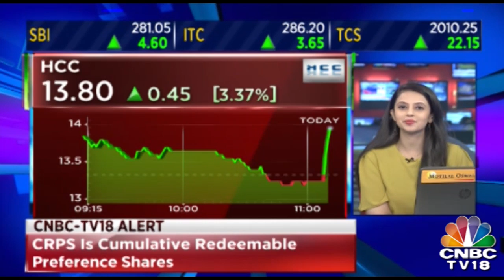GMR Chhattisgarh Energy To be Sold To Adani Powers At Over 50% Haircut | CNBC-TV18